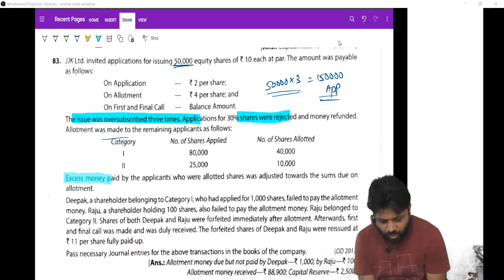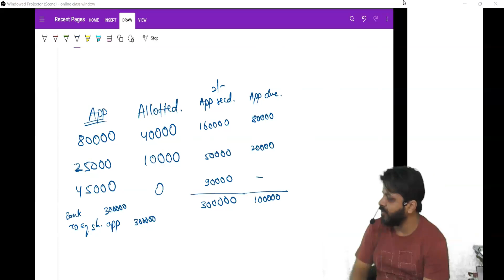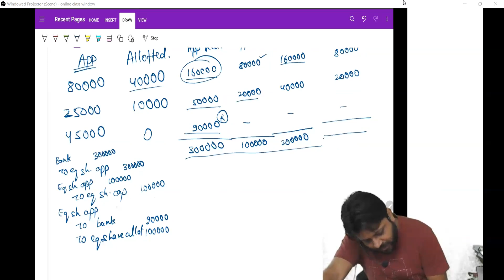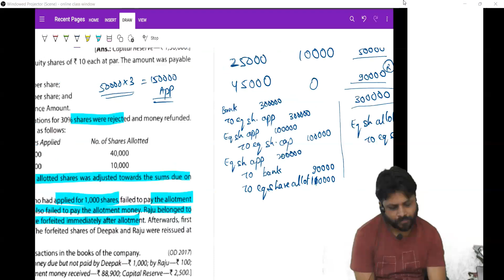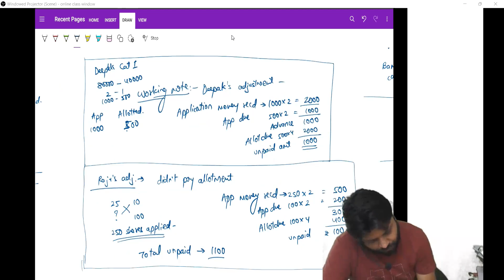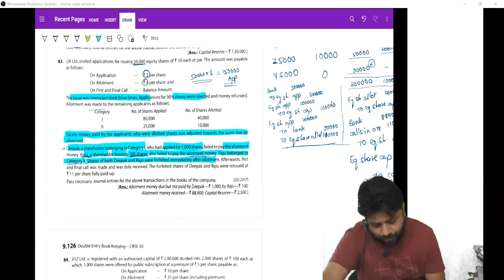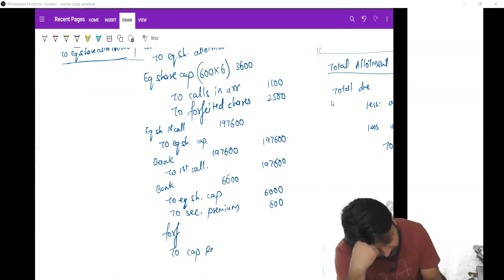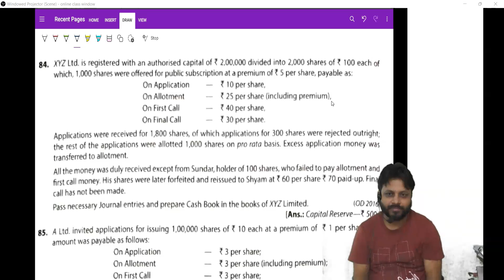12th accounts cbse t s grewal ques 83 advanced ques 12th23-24 Acc Share Oct 18 L39